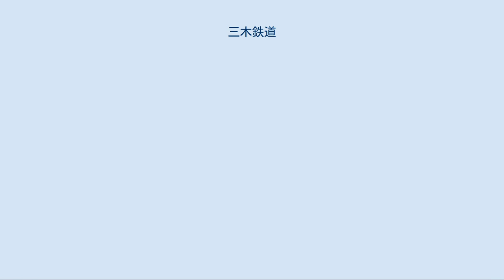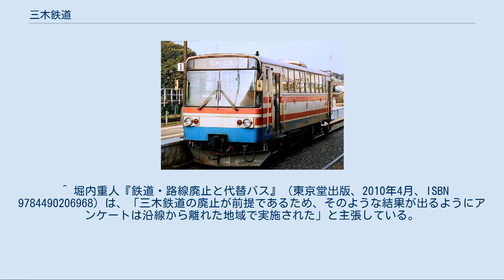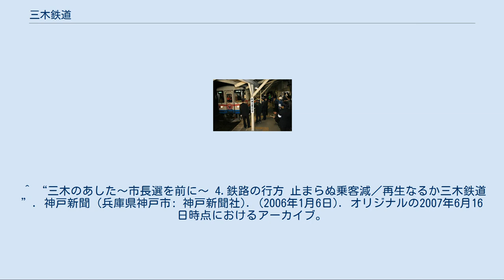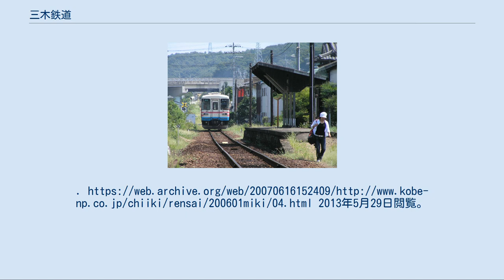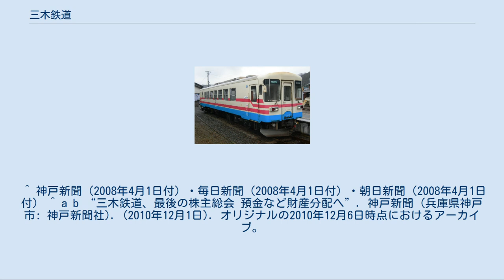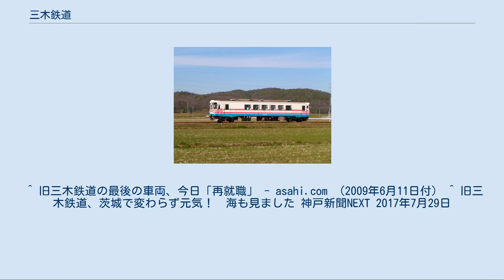三木鉄道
沿線風景 三木鉄道株式会社（みきてつどう）は、兵庫県で旧国鉄の特定地方交通線であった鉄道路線の三木線を、2008年3月まで運営していた三木市・兵庫県などが出資の第三セクター方式の鉄道会社である。
本社は兵庫県三木市福井二丁目12番43号に置いていた。
三木線廃止後、解散した。
 第1次特定地方交通線に指定された国鉄三木線を運営するため、1984年10月18日に三木鉄道株式会社が設立され、1985年4月1日に国鉄から三木線を継承して営業を開始した。
三木線は、2002年に芝山鉄道が開業するまで、広義の第三セクター鉄道の中では、営業距離が日本で最も短い鉄道であった。
 ところが、三木市から神戸市内へ向かう旅客は神戸電鉄粟生線を利用し、三木市西側の加古川線に接続している三木線は旅客の主要な移動方向に合致しておらず、さらに、沿線に目立った集客施設も無いために、第三セクター転換後も乗客の減少が続き、慢性的な赤字に陥っていた。
第三セクター転換時に国鉄から受給した転換交付金で赤字を穴埋めしていたものの、転換交付金は1996年に底を突き、以後は三木市の予算で赤字補填をしていた。
しかし効果的な収支改善策も全く取れないまま、2006年には営業係数が313.4に達した。
社長の加古房夫・三木市長は「市の歴史的遺産である」として引き続き路線を存続させる意向を表明し、経営改善のため、約800 m離れている三木鉄道の三木駅と神戸電鉄三木駅を連絡し、利用客の増加を図ることを構想した。
その方法として、この当時JR北海道が開発中であった線路と道路の両方を走行可能なデュアル・モード・ビークル (DMV) の導入を、検討事項の一つに挙げた。
しかし経営支援を行ってきた三木市の財政状況が悪く、2006年1月に行われた市長選挙において財政問題が争点とされ、市の財政再建のため「三木鉄道の廃止」を公約の一つに掲げた薮本吉秀が加古房夫を大差で破って新市長に当選し、社長に就任した。
その後9月から10月にかけて行われた市民アンケートでも廃止賛成が70パーセントに対して、存続が11パーセントの結果が出た。
また外部監査の結果でも経営の継続は困難であり、今後20年間の存続に必要な支援額が20億円に達するとの試算が11月29日に出された。
これらを受けて、対策協議会が最終会合で「廃止してバスで代替すべき」との結論を確認した。
オブザーバーとして参加した兵庫県や加古川市は12月21日に「結論は、やむを得ない。」とコメントした。
なお、2006年度には5400万円の経常赤字を出していた。
 2007年3月1日の市議会および4月26日の三木鉄道の取締役会で、三木線全線の廃止を正式に決定した。
7月23日に市長が廃止届けを提出し、2008年4月1日に全線が廃止された。
 運行最終日には多くの人々が詰め掛けた。
 三木駅に到着する営業最終列車（三木駅22:52着、9分延着） 三木線の歴史については「三木鉄道三木線」を参照。
 経路は、兵庫県道20号加古川三田線の西端部とほぼ重なる。
 ミキ180形 転換時に導入された、富士重工業製のLE-Car IIシリーズの二軸車で、101, 102の2両が在籍した。
北条鉄道のフラワ1985形と側面窓以外は同型の車両で、フラワ1985形の観光バスタイプに対し、本形式は路線バスタイプのアルミサッシの上段固定下段上昇窓であった。
ミキ300形に代替され、102が1999年に、101が2002年に廃車にされた。
廃車体のうち1両は兵庫県加西市満久町にある台湾料理店「華晟」（カセイ）に引き取られ、2018年現在、同店の駐車場内で物置きとして使用されている。
 ミキ300形 富士重工業製のLE-DCシリーズのボギー車で、103, 104, 105の3両が在籍した。
車両増備およびミキ180形の置換え用として、1998年に103、1999年に104、2002年に105を導入した。
三木市では三木鉄道廃止後、2両を競売に付し、2008年に105を樽見鉄道が、104を北条鉄道が落札した。
保存前提で保管されていた103は、2009年6月にひたちなか海浜鉄道へ譲渡された。
 廃線後も清算業務のため存続していた三木鉄道であったが、2012年11月30日に最後の株主総会が行われ、残余資産の分配が行われた。
三木市には47200平...